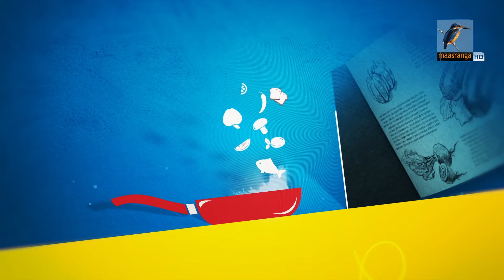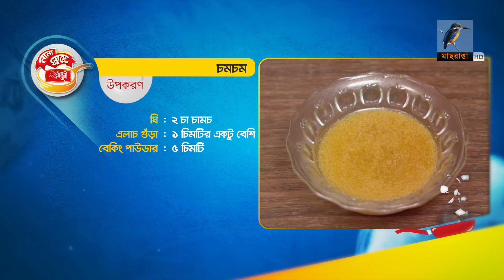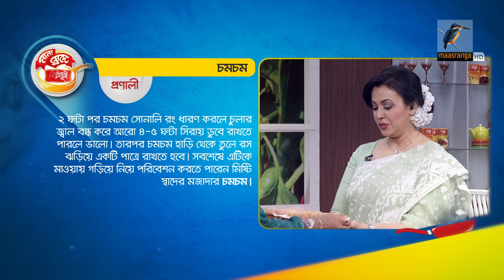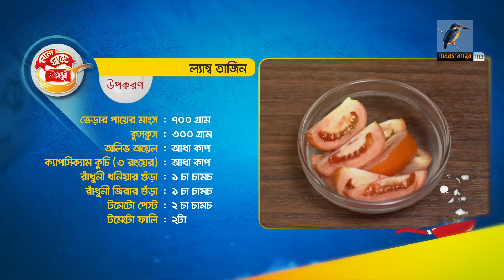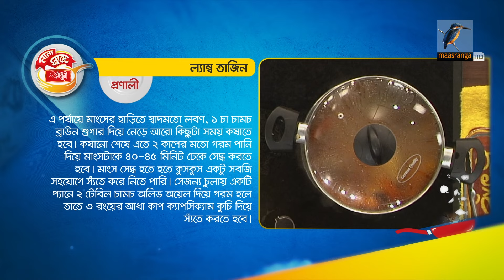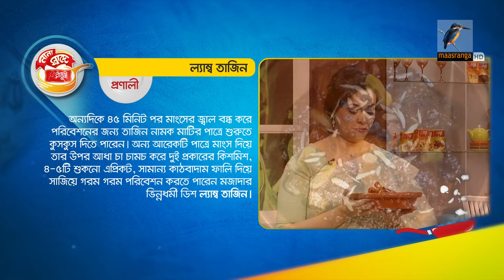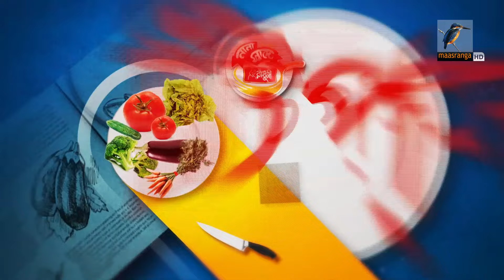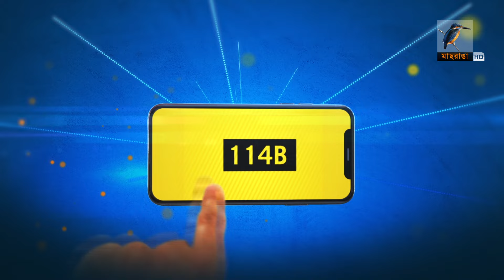চমচম ও ল্যাম্ব তাজিন | Chomchom & Lamb tajin recipe | Nana Shade Radhuni | Episode 114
অনুষ্ঠান: নানা স্বাদে রাঁধুনী | Nana Shade Radhuni
রেসিপি: চমচম ও ল্যাম্ব তাজিন | Chomchom & Lamb tajin recipe
সিজন: ০৫
এপিসোড: ১১৪

2 Bir Uttam Ziaur Rahman Road